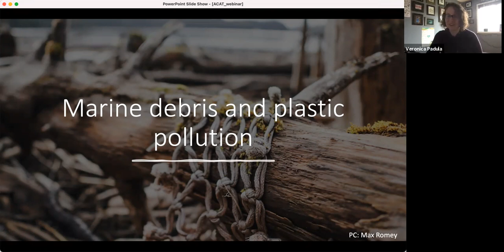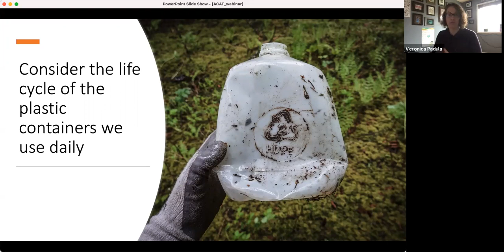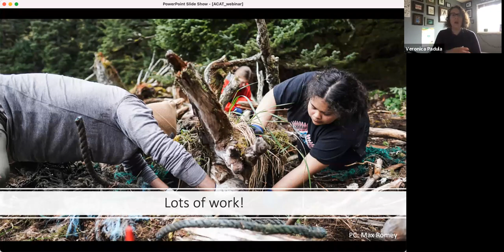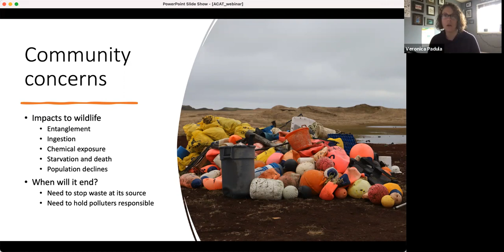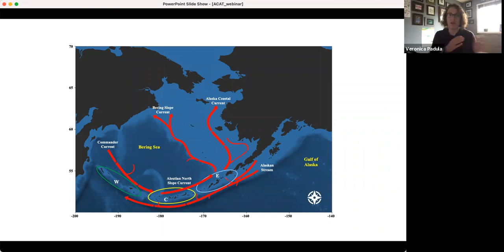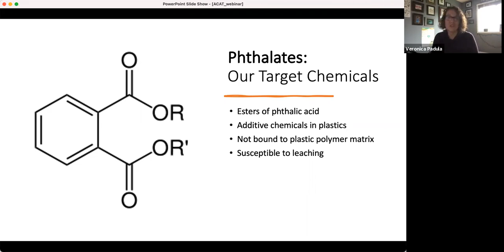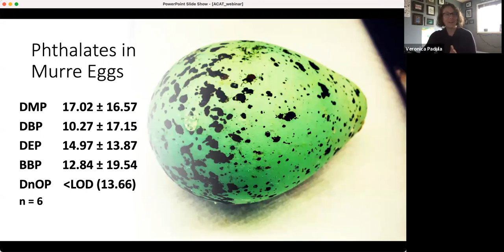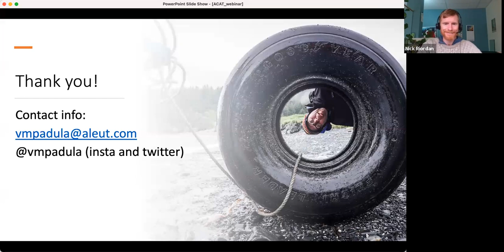Recording 161 CHE-Alaska 7/28/2021 Microplastic pollution & effects of plastic-born chemicals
CHE-Alaska webinar: Microplastic pollution and the effects of phthalates and other plastic-born chemicals on Alaska’s ecosystems and Alaskans’ health. This webinar was recorded on July 28, 2021. Additional resources and a more detailed description can be found at the CHE-Alaska webpage

Description: On July 28, we were joined by Veronica Padula from the Bering Sea Campus and Research Center at the Aleut Community of St. Paul Island to hear about her ongoing research and results from a 2020 study ‘Plastic-derived contaminants in Aleutian Archipelago seabirds...”. Phthalates, a known endocrine disruptor, were found in 100% of birds studied. Her work highlights the growing concern for high microplastic concentrations in remote environments and the potential toxic effects of chemical contaminants from plastics moving across the biological boundary into marine food webs. Contaminant circulation in food webs may also play a role in human exposure to phthalates and other plastic-derived toxics.